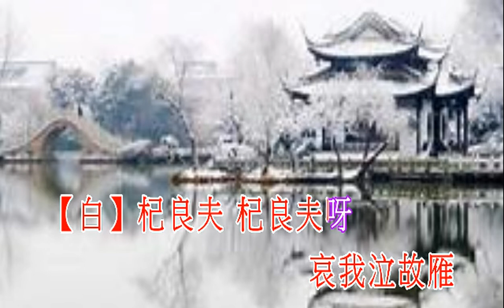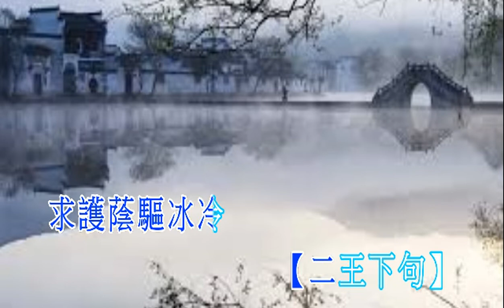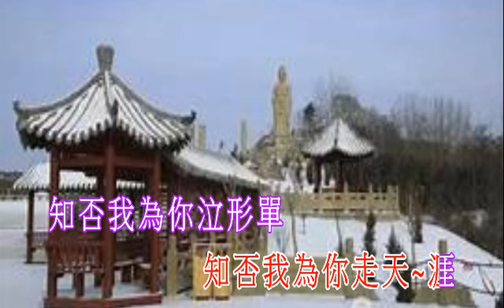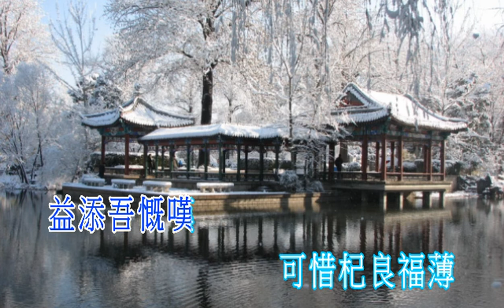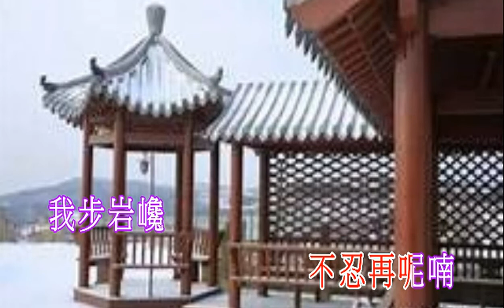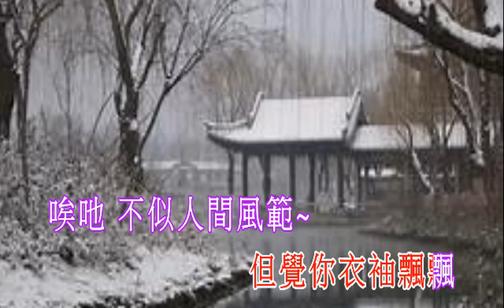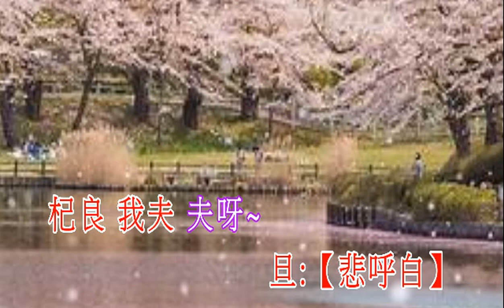孟姜女尋夫 Danny 蘭子合唱 溫誌鵬撰曲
孟姜女尋夫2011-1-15 未來錄音室錄音